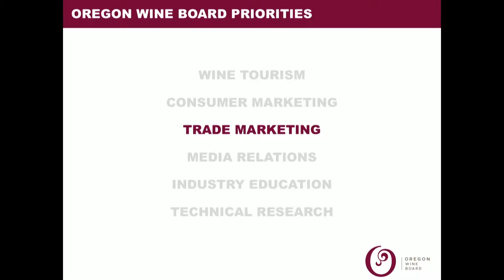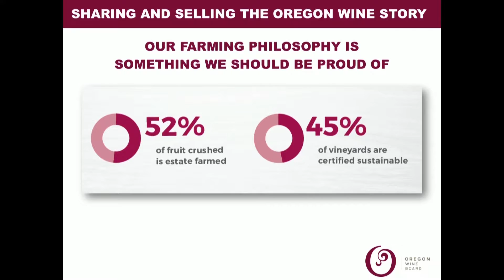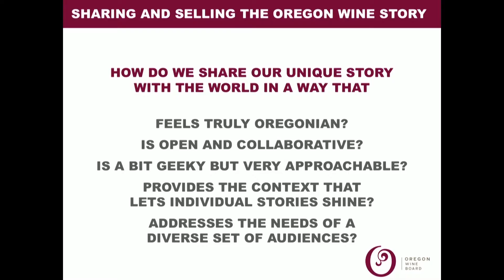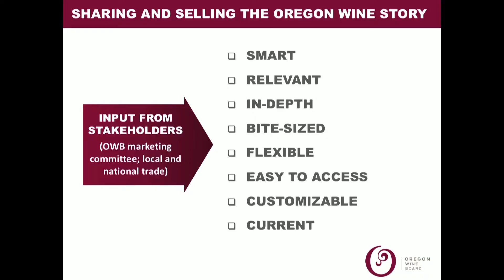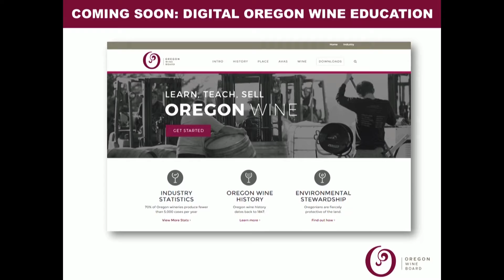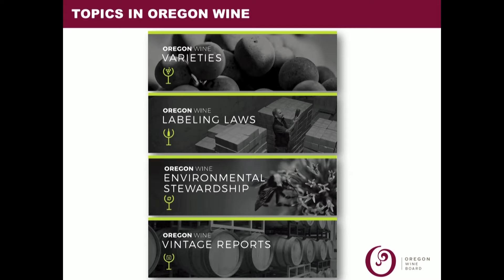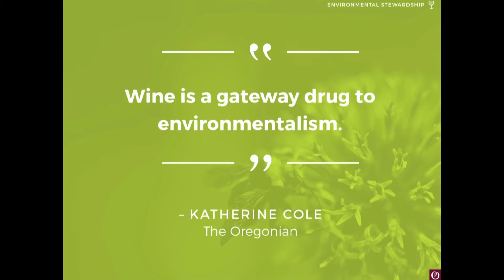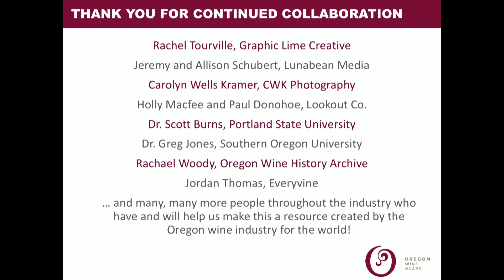Oregon Wine Resource Studio Introduction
An introduction of the Oregon Wine Board's new Oregon Wine Resource Studio at the 2016 Symposium.